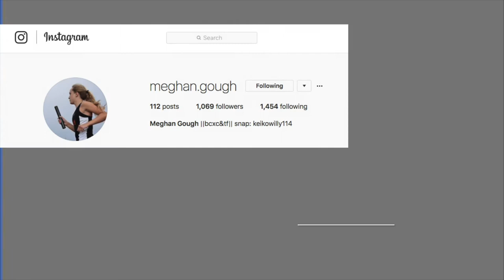NEVER HAVE I EVER WITH MY FAMILY!!!!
WHY HELLO TO THE PEOPLE THAT STILL WATCH MY VIDEOS EVEN THOUGH IM A DAY LATE :)

TODAY I DO NEVER HAVE I EVER WITH MY FAMILY (wow Adam I had no idea because I didn't just read your title)

Anyways, thank you Mama G/ Regina Collana, Kylie and Marc for helping me out! Much appreciated!